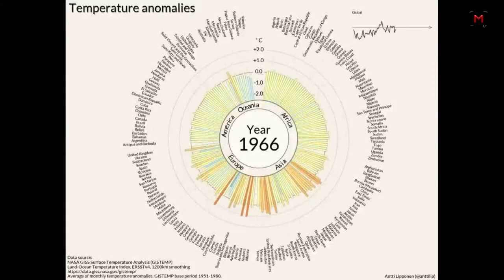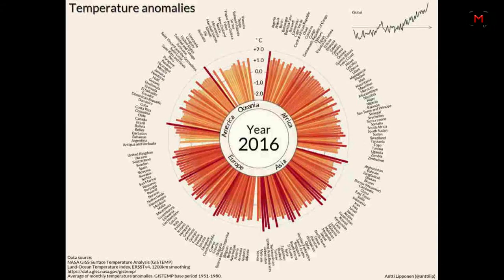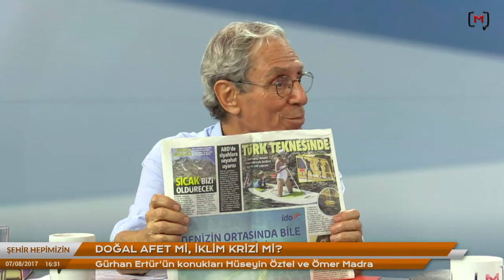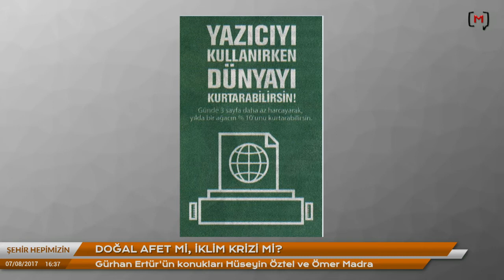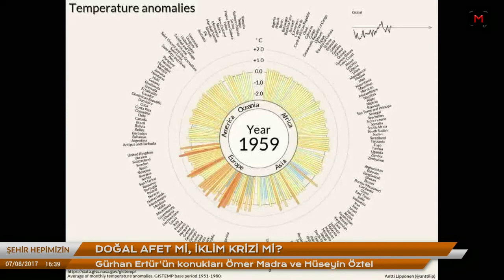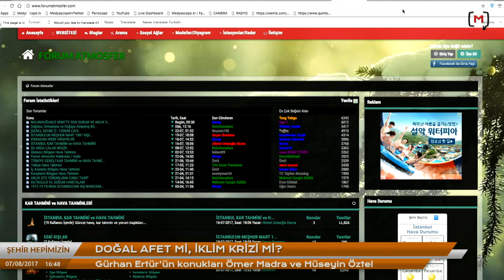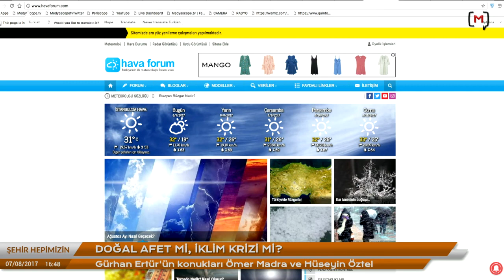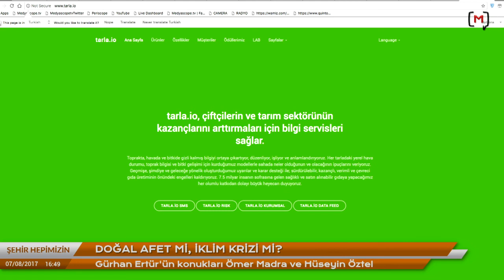Şehir Hepimizin (34): Doğal Afet mi, İklim Krizi mi? Konuklar: Hüseyin Öztel & Ömer Madra